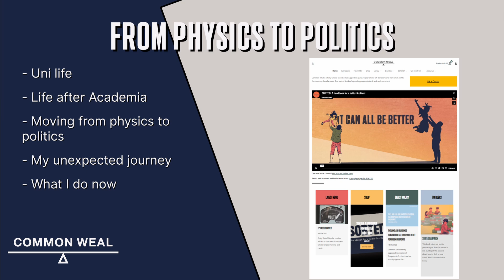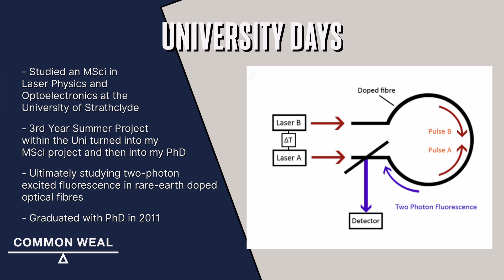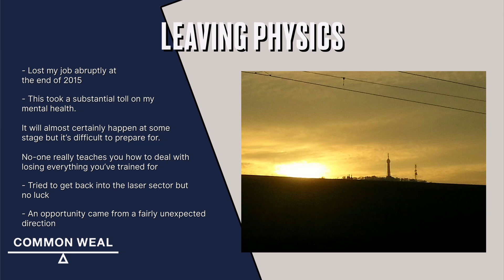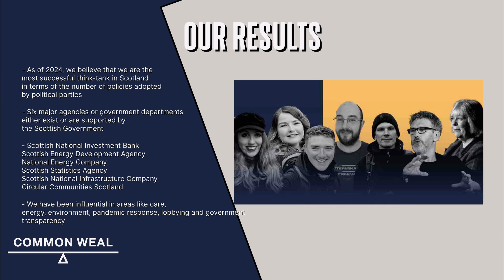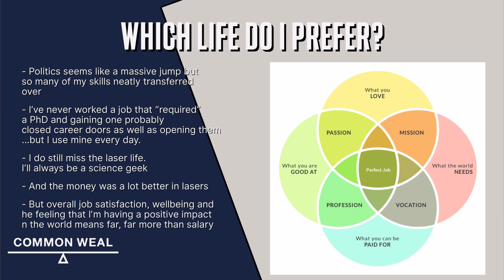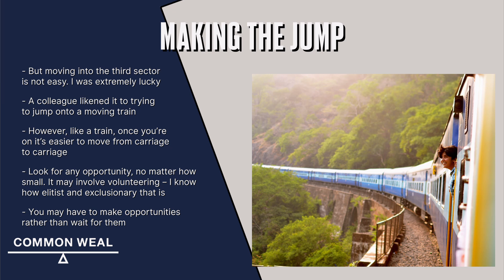From Physics to Politics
A presentation aimed at new and prospective PhD students for Edinburgh University's PhD Horizons conference.

I recount my journey from laser physicist to Head of Policy at Common Weal